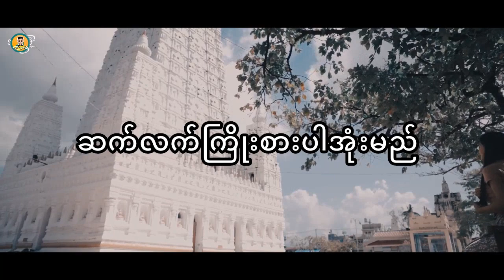MUSIC COVER !!! A L BEAT - Mee Eain Shin ( So Tay )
Credit to original song ONWER.

Song - Mee Eain Shin
Artist - So Tay
composer - So Tay
Starring - Khin Sandi Kyaw Zaw

~  AL BEAT ~